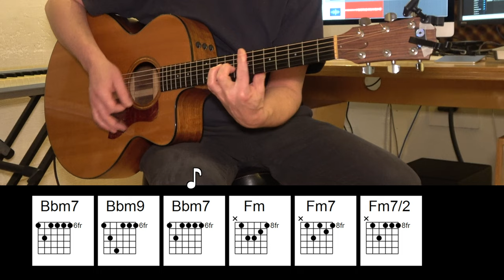It’s My Life - Talk Talk - Acoustic Guitar - Original Vocal Track - Chords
Learn how to play "It's My Life"" by Talk Talk on Acoustic Guitar. With chords and original vocal track.